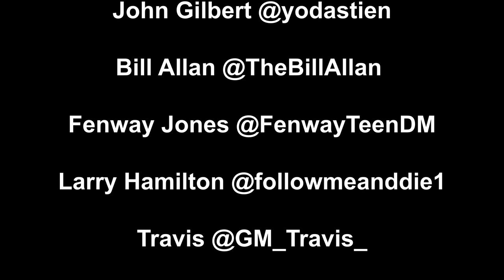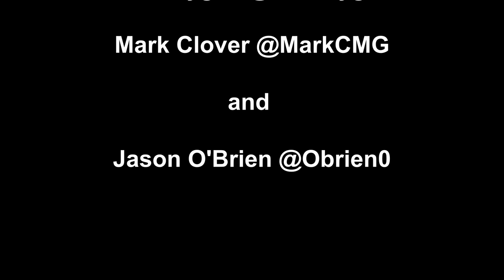D&D at the Gygax House for Extra Life - DM Bill Allan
This is the first D&D livestream EVER from the home of Gary Gygax in Lake Geneva, Wisconsin.  This was streamed live on Twitch as a fundraiser for Extra Life.  The event was organized by John Gilbert to benefit the Children's Hospital of Wisconsin. Special thanks to Yolanda Frontany for generously letting us use the Gygax house for this event.

DM = Bill Allan
Players = Alex Gygax, Fenway Jones, Larry Hamilton, Mark CMG Clover, Travis Taube, and John Gilbert.

Producer: Bill Allan
Director: David Karaffa
Production Assistant: Tony Klaczynski

This has been a production of Bill Allan Media